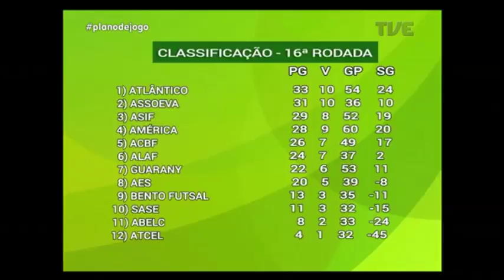Plano de Jogo | TVE - 16/8/17